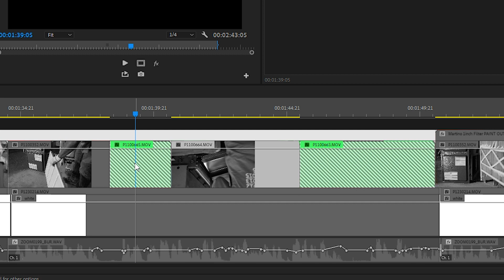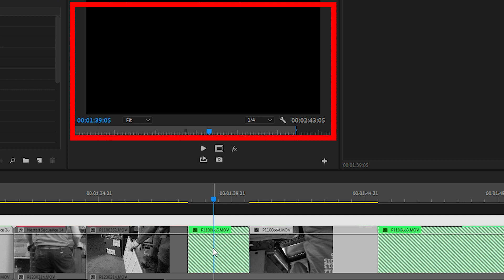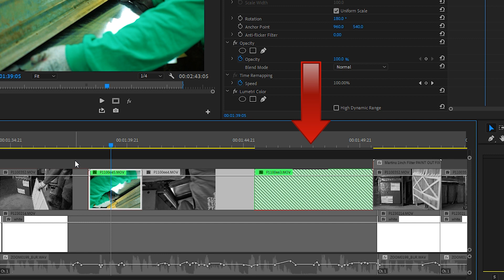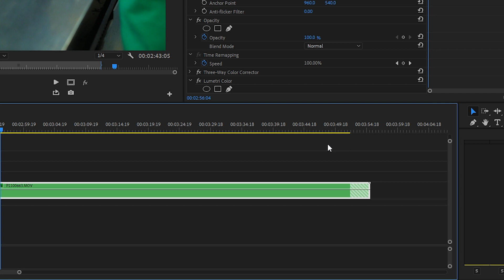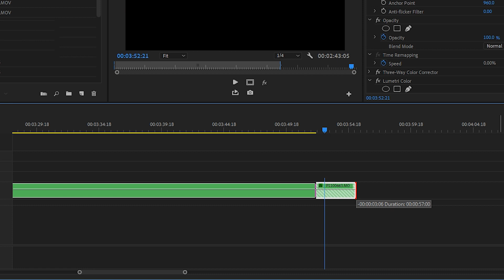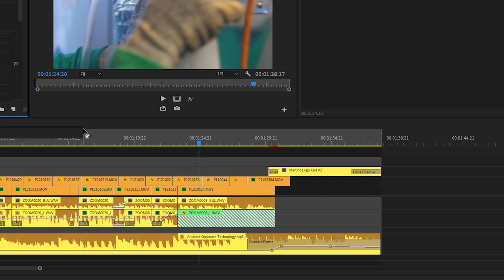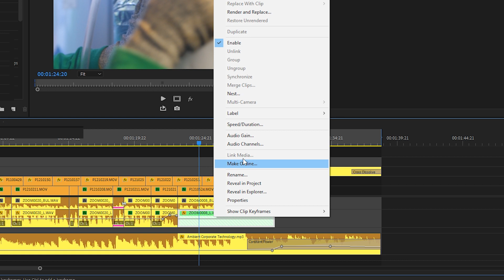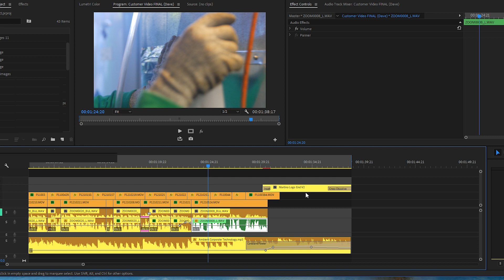How To FIX Danger Diagonal Stripes in Premiere Pro CC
🔴GEAR WE USE:
👉FOR VIDEO EDITING
👉FOR FILMING

In this video tutorial you'll learn how to fix diagonal danger lines in Adobe Premiere Pro CC!

👊 GEAR/ PRODUCTS WE USE & RECOMMEND 👍:
➜Best Photo/Video Hybrid Camera
➜Vlog Lens
➜All Purpose Lens
➜85mm Prime Lens
➜24mm Prime Lens
➜INSANE Macro Lens
➜Best Camera Gimbal
➜Best Action & 360 Camera
➜Wireless Lav Mics
➜200w Film Light We Use
➜60w Film Light We Use
➜Pro Gear Travel Backpack
➜Editing Headphones
➜Best Budget Hard Drive
➜Best portable SSD Drive (FAST)
➜Budget Friendly Camera & Lens
➜Budget Friendly Lav Mic
➜Budget Friendly Lighting Kit
➜Best Smart Phone 3-Axis Gimbal
➜Our On-Set Audio Recorder
➜Podcast & Voice Over Microphone
➜Audio Interface For Voice Over Mic
➜Wills Electric Stand-Up Desk
➜Best Video Editing Monitor